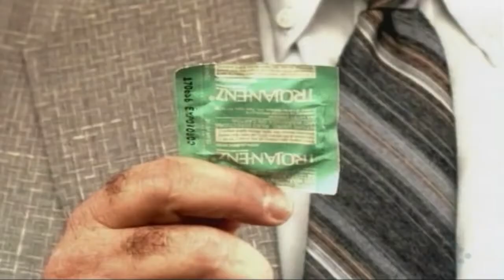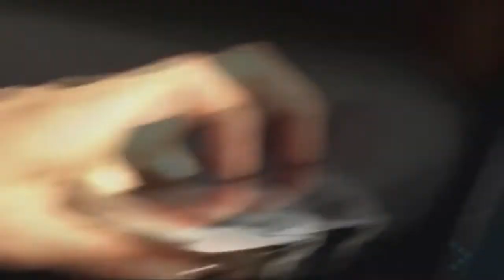Mousse T & Hot N Juicy - Horny (Dj Ralph)